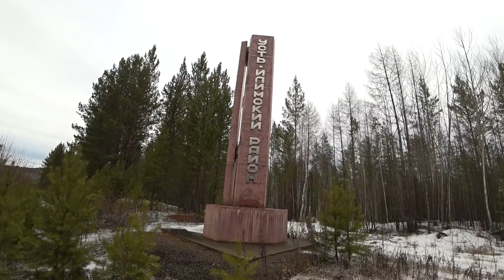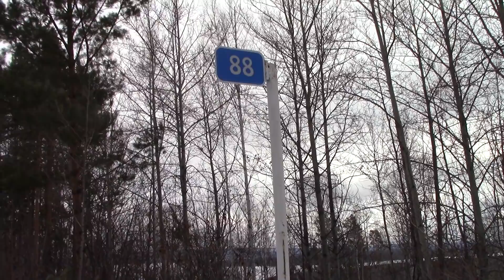Подледная рыбалка в Седаново. Усть Илимское водохранилище. Наловили окуня. Сварили уху !!!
Друзья,  приветствую Вас.
Съездили в Седаново на Усть Илимское водохранилище порыбачить, окунь еще с Ангары не зашел , половили местного. Сварили вкусную уху , отдохнули, настроение отличное.
Всем спасибо, ни хвоста ни чешуи !!!